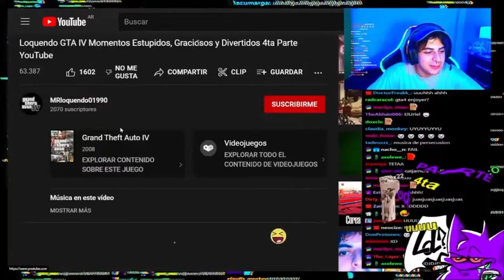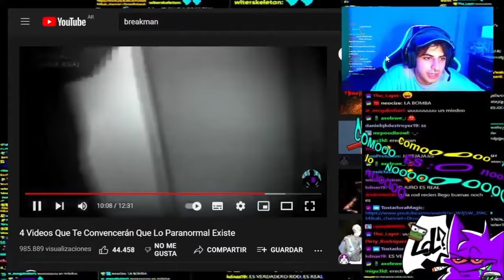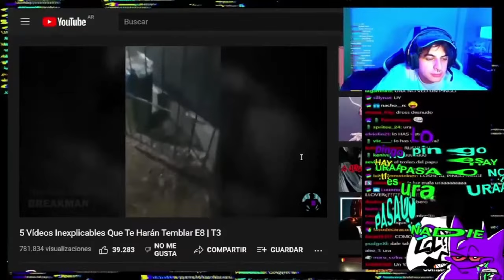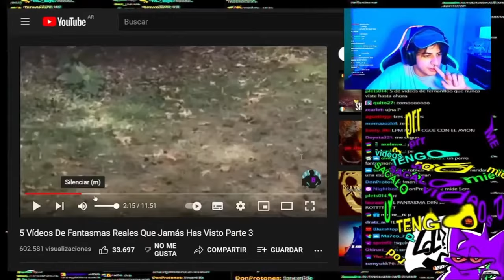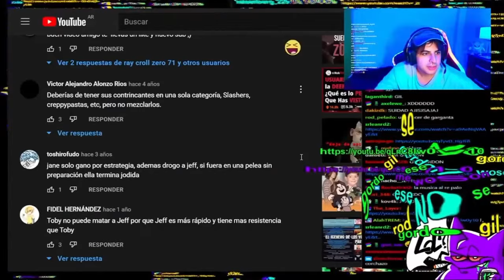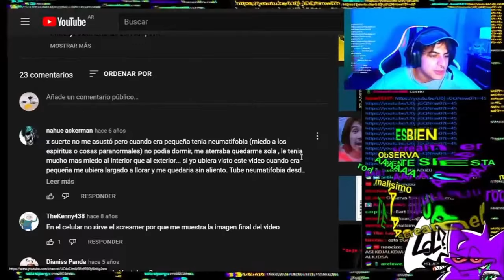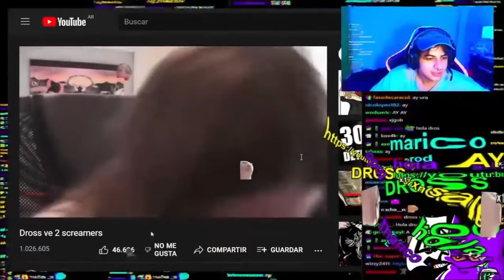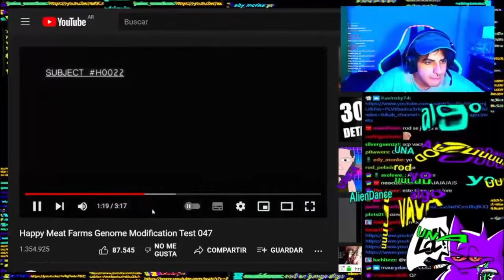Rodsquare reacciona a videos que le pasa el chat #61